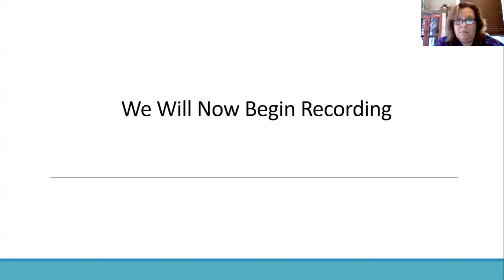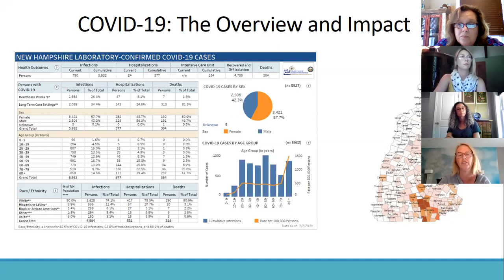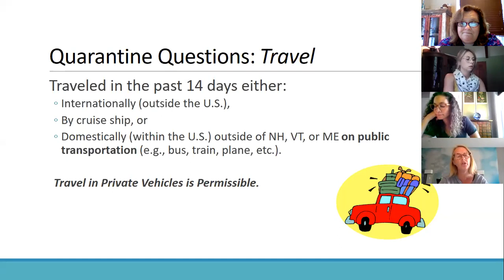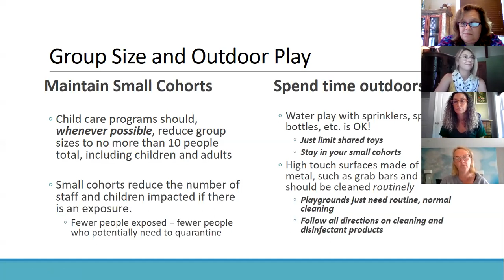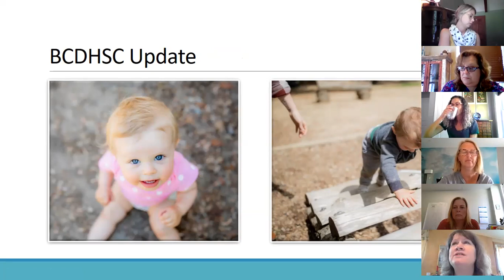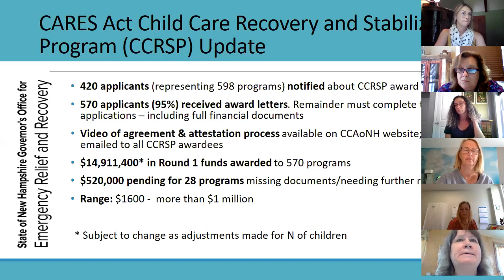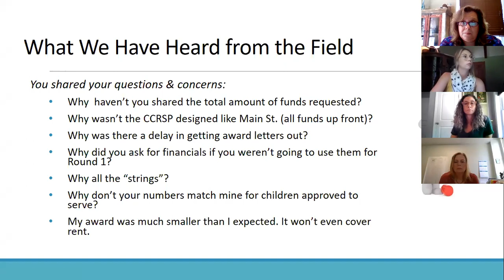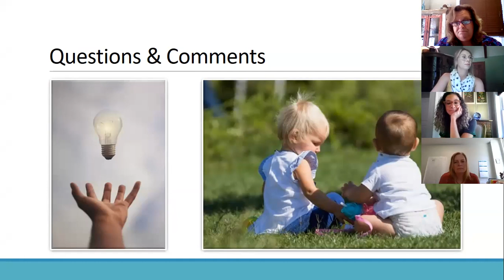Getting the Information and Resources You Need for Child Care Recovery and Stabilization: Session 3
In this series of webinars, the Department of Health and
Human Services (DHHS) and partners will share timely
information on COVID-19 related updates and activities,
including health and safety, the Child Care Recovery and
Stabilization Program, and resources and support for early
childhood and afterschool providers and programs.
Participants will hear brief updates from DHHS and other
state agencies and have an opportunity to ask questions
and share ideas.